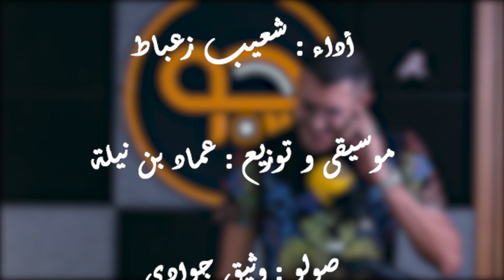CLIP Chouaibe - Ghir Hkateli شعيب - غير حكاتلي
Chant : Chouaib Zabat
Production ALI Dadoo